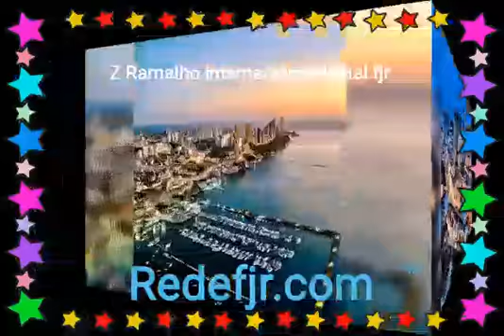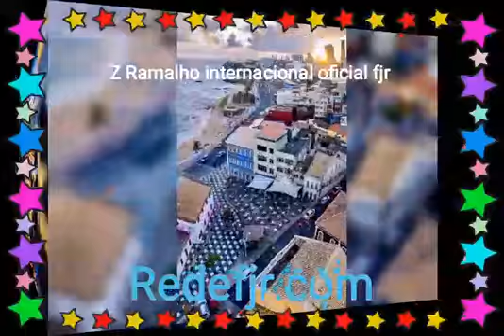Z RAMALHO INTERNACIONAL PARABENIZANDO A NOSSA CIDADE QUE TRAZ O NOME DO NOSSO SALVADOR